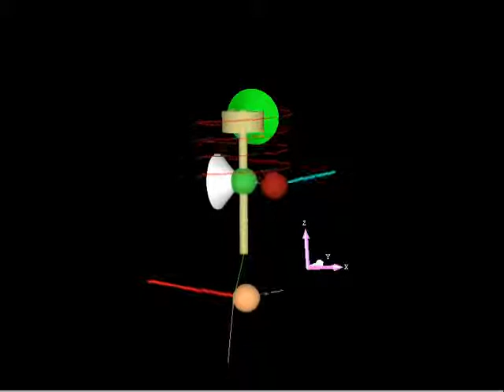Моделирование подвески автомобиля (съезд с бордюра)